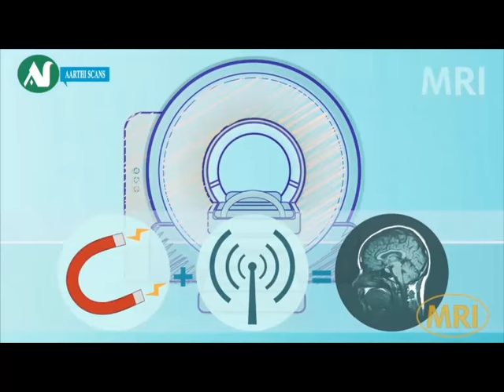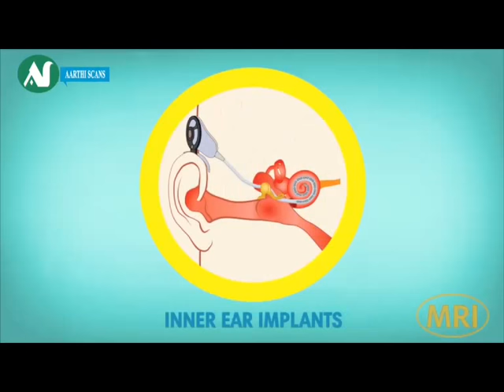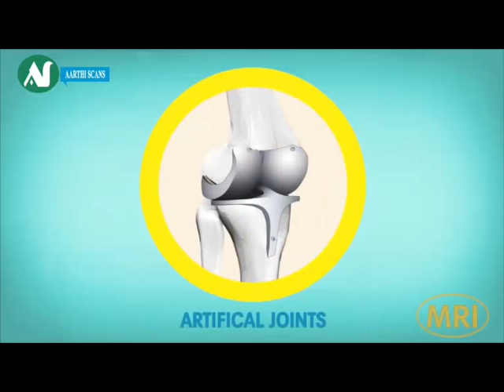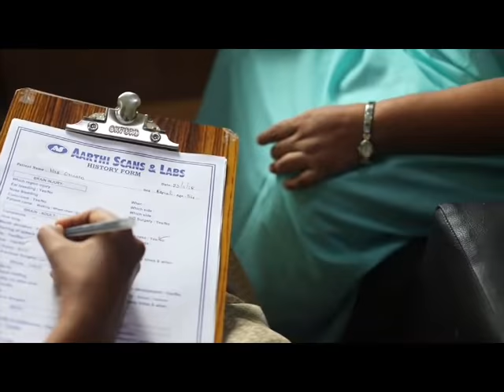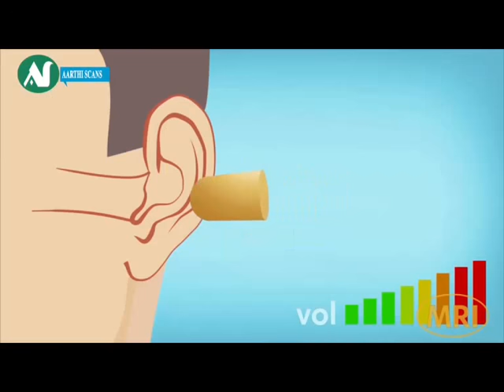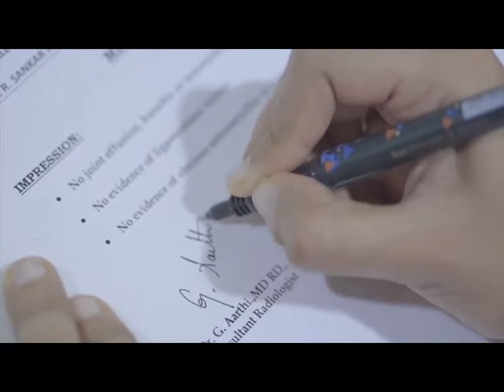MRI Scan பயம் வேண்டாம். விளக்கம்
MRI ஸ்கேன்  ஏன், எதற்கு எடுக்கப்படுகிறது?
 எவ்வாறு எடுக்கப்படுகிறது ? எப்படி வரவேண்டும் ? என்பதனை விளக்கும் வீடியோ